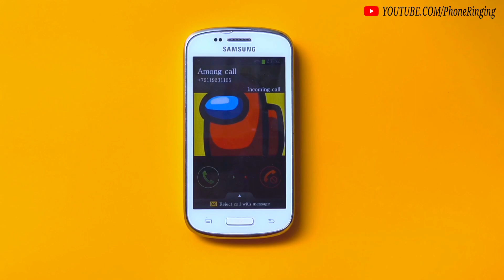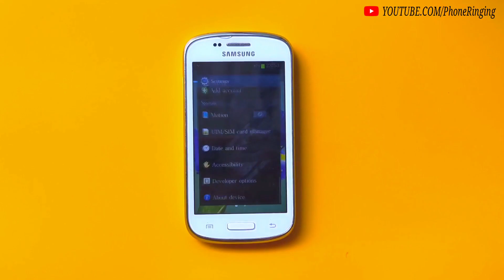Samsung Galaxy Infinite incomingcall,bootanimation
Samsung galaxy infinite incoming call/bootanimation